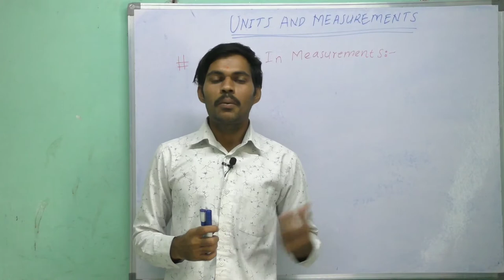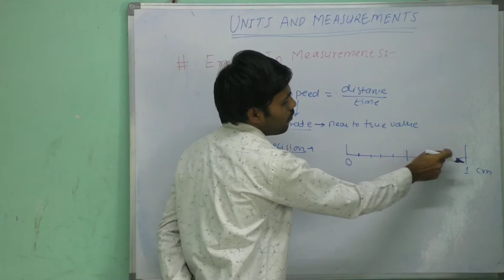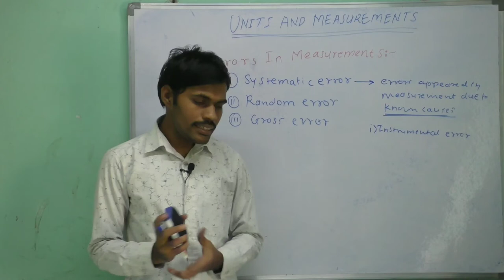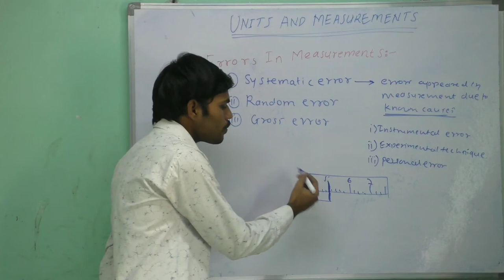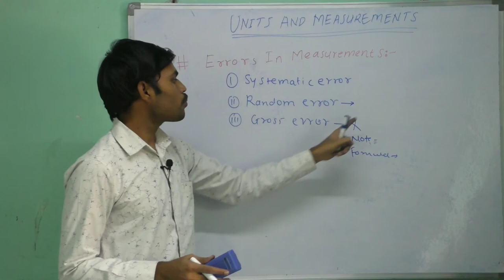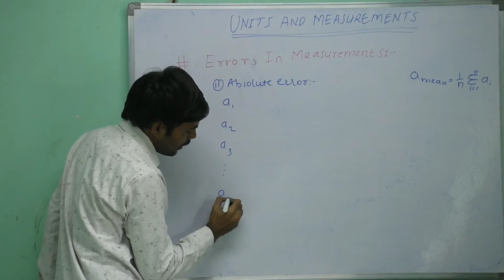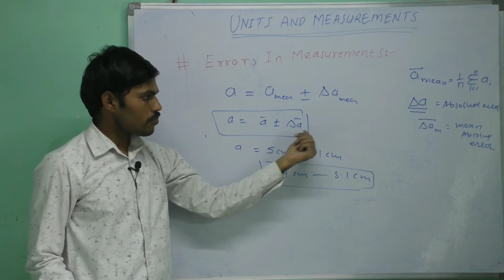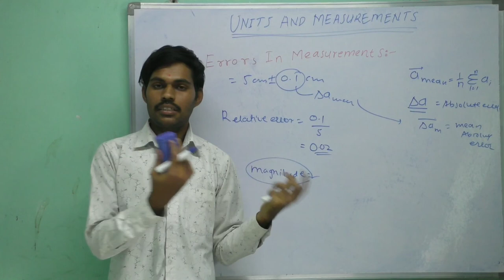Errors in Measurements | Error Analysis | class 11th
Hi,
Welcome To Spectrum Academy

Topic :-Errors in Measurements | Error Analysis | class 11th